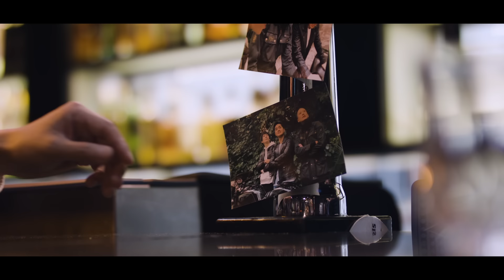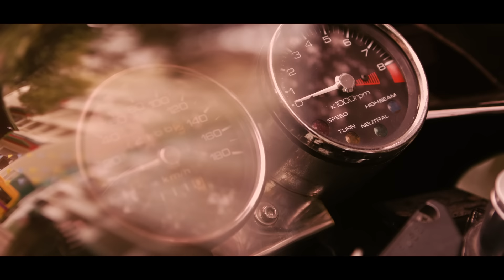鄭俊弘 Fred - 不要流淚 (劇集 "法證先鋒IV" 插曲) Official MV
當一段感情在生活中淡出時，或者你會覺得傷心、難過，但人生就如一首舞曲，總要有高低起伏才會精彩。傷心過後，總要告別眼淚，隨著自己的節奏瀟灑向前走！

鄭俊弘 (Fred) 新歌《不要流淚》是劇集《法證先鋒IV》的插曲，歐陸曲風，配上Clave 的節奏，呼應《法證先鋒I》外國配樂的同時，也是展現歌詞中瀟灑與豁達的心情。

鄭俊弘 《不要流淚》

曲: 張家誠
詞: 張美賢
編: 張家誠

原來年月堆積的感情  可半秒撇清
那些感覺  有真心過  如何確定
從前承諾多麼的真誠  場景遺留物證
離別以後  誰願翻開未言明的真相內情

如果  天空海闊有你想追
離開  傷心總會慢慢過去
情感  怎可以自私  施捨的也別收取
人生  都少不免挫折唏噓
時光  深刻的愛錄下證據
重新  找得到自己  一生不要掉眼淚

還原平靜不改的表情  就此與你撇清
離別以後  誰願翻開未完成的心痛劇情